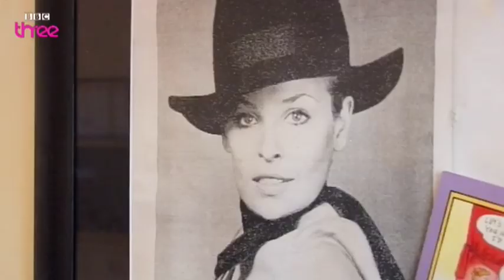Rebecca and her Valleys - Snog, Marry, Avoid? - BBC Three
Jenny Frost presents the world's first makeunder show with straight-talking computer POD, transforming more shocking OTT girls and boys into natural beauties.

Celebrity men join members of the public to vote whether they would Snog, Marry or Avoid POD's willing victims before and after their makeunders.

POD meets dancer Lucy Roxy from Warrington, fashion student Tommy who claims to put the fun into funeral and the not so angelic Charlie who struts straight off the beach in Ibiza to come face to lens with Pod.